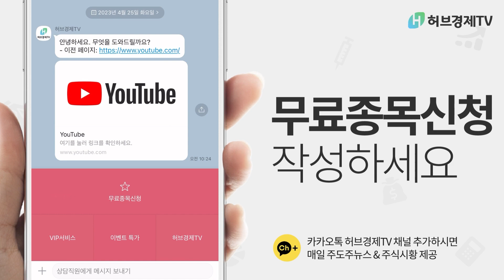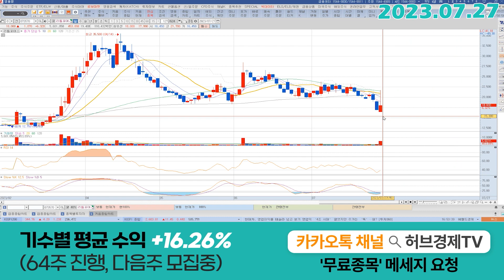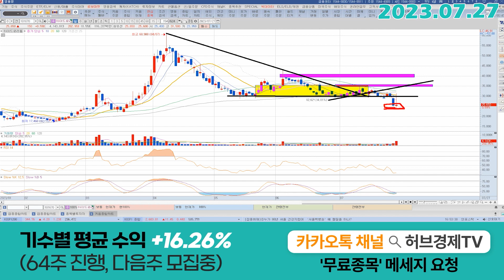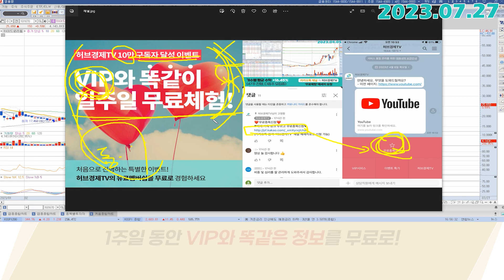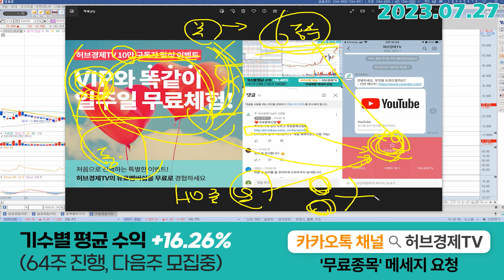하이드로리튬 (101670) - 어제 말할 자리에서 대응 하셨나요? 오늘 캔들의 의미가 뭘까...